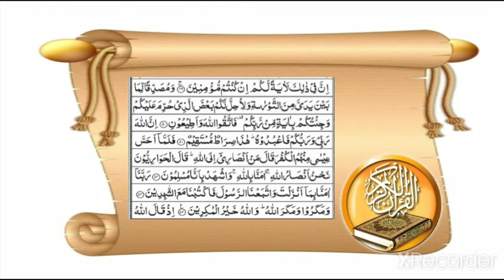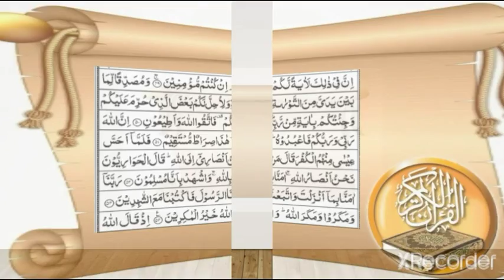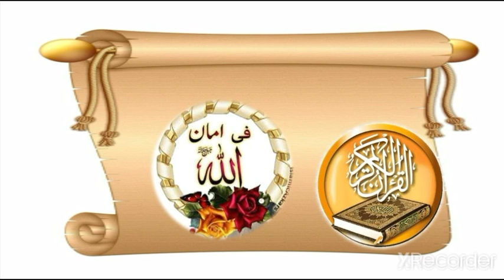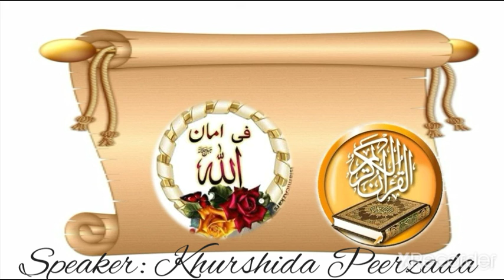Surah Al-Imran | Khurshida Peerzada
This video is about Sura Al-Imran Ayat #50 .In this Ayat Allah Almighty told about Hazrat Essa A. S. and His Hawari.